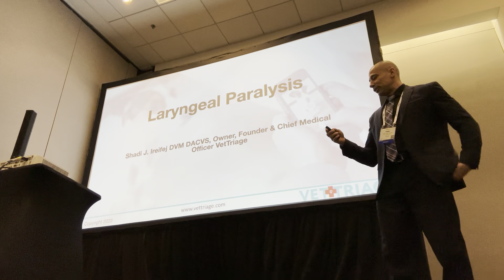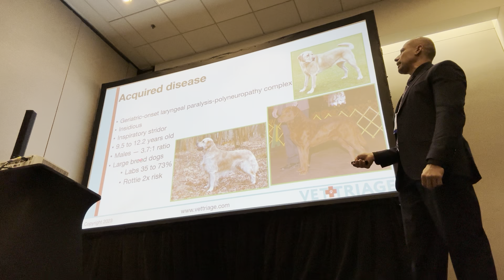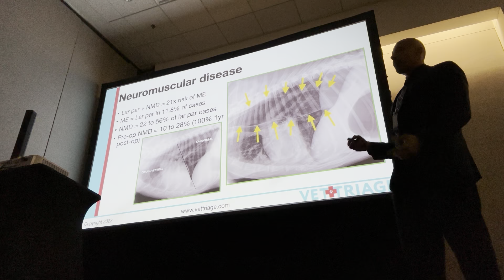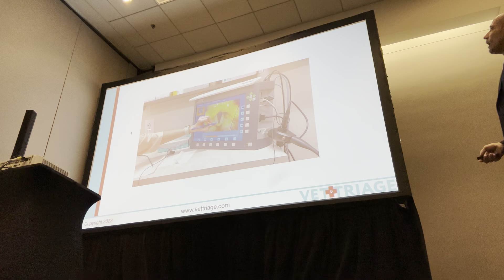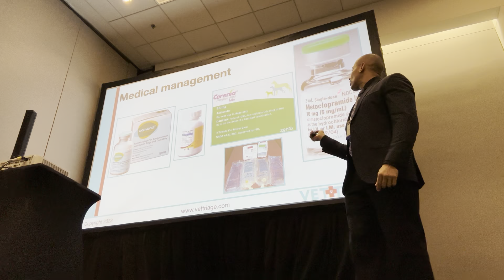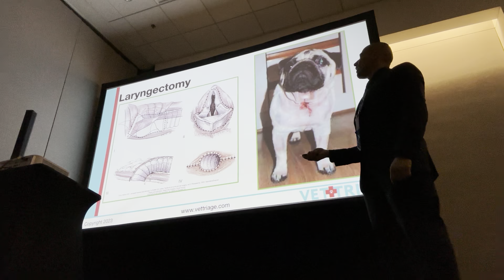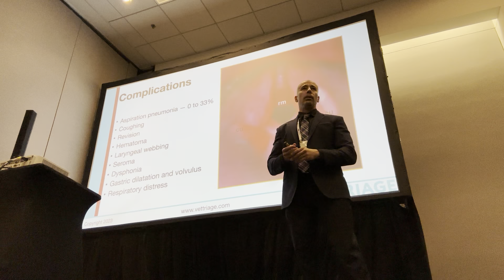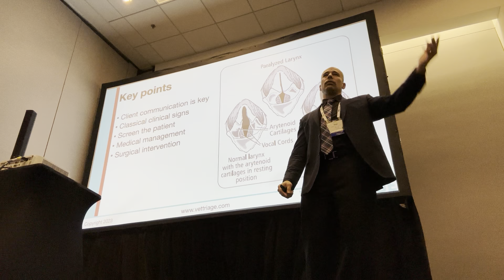Laryngeal Paralysis / Lar Par / fetch dvm360 conference March 2023 / Dr. Shadi Ireifej / VetTriage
Acquired laryngeal paralysis is more commonly seen than the congenital form and is a common cause of upper airway obstruction in large and giant breed dogs. It has been diagnosed in cats and small breed dogs as well. One quarter of all dogs are affected with some degree of laryngeal paralysis or paresis. Of all patients with upper airway obstruction, 5% of them are secondary to laryngeal paralysis.

Differential diagnoses include cervical penetrating wounds (dogfights), strangulating trauma, surgical trauma (ventral slot procedure, thyroid gland surgery, and tracheal surgery), infection (retropharyngeal abscess formation, rabies virus infection), granuloma formation, neoplastic disease (thyroid carcinoma, thymoma, lymphosarcoma), paraneoplastic disease, central nervous system disease, laryngeal myopathy, or a generalized neuromuscular disorder of the intrinsic laryngeal muscles (polyneuropathy, polyradiculoneuritis, polymyopathy, myasthenia gravis, etc.).

Dogs presenting with laryngeal paralysis typically have insidious and progressive clinical signs that extend over months to years. The clinical signs and their respective percent incidence include inspiratory laryngeal strider (100% incidence), exercise intolerance (90%), dysphonia (70%), gagging and coughing (60%), expiratory laryngeal stridor (55%), hyperthermia/heatstroke (30%), vomiting, dysphagia, dyspnea, cyanosis, and syncope.

On physical examination, the laryngeal region may be auscultated with and without mild laryngeal compression before and after exercise. In 85 to 100% of affected dogs an increased respiratory noise is heard, especially during inspiration. The respiratory rate is normal in only a few dogs before exercise but all dogs develop an increased rate after exercise. Inspiratory dyspnea make cause secondary regurgitation, esophageal disease, gagging, retching, and an elongated soft palate.

Dogs with unilateral disease are rarely symptomatic. The left side is more commonly affected in dogs, horses, and people. This is due to the recurrent laryngeal nerves longer course and fewer nerve fibers than the right recurrent laryngeal nerve. Bilateral disease is more common than unilateral and occurs in 81 to 100% of cases. Laryngeal paralysis can be symmetric or asymmetric.

Over the course of this disease these clinical signs progress from intermittent to consistent as laryngeal paresis progresses to flaccid paralysis and disease becomes bilateral. The signs worsen with exercise, excitement, and increased ambient temperature due to increased oxygen demands leading to greater inspiratory effort and greater negative pressure that draws the arytenoid cartilages and vocal folds medially.

The arytenoid cartilages and vocal fold failed to abduct, remaining in a paramedian position. This results in a decreased glottic opening, causing impaired inspiration, and an upper respiratory obstruction. Increased resistance to airflow develops and the resulting turbulence is observed as inspiratory laryngeal stridor. During times of stress or exercise the air flow is increased through the larynx causing a decrease in intraglottic pressure. This pulls the arytenoid cartilages and vocal fold across the lumen further, increasing the resistance to inspiratory gas flow and causes arytenoid cartilage mucosal trauma. This exacerbation of an already present upper airway obstruction causes concurrent laryngeal inflammation, edema, tonsillitis, and weakening of the cartilages, and an expiratory dyspnea. A vicious cycle then forms.

The most common causes of acquired laryngeal paralysis is idiopathic, a diagnosis of exclusion, making up 89% of cases. In people, 30% of laryngeal paralysis cases are deemed idiopathic. It is becoming more evident that neuromuscular disease may play a monumental role in what has previously been thought of as an idiopathic condition.

This is a disease of older dogs averaging nine years of age and ranging from 9.5 to 12.2 years of age. Older animals are four times as likely to develop laryngeal paralysis than younger animals. Neutered males appear to be predisposed. Reported ratios of male to female are 3.7:1, 3:1, and 1:1. There is a direct relationship to age, body weight, and body condition score.

Commonly affected breeds including the Labrador Retriever (35 to 73% incidence), Golden Retriever, St. Bernard, Irish Setter, Afghan Hound, Chesapeake Bay Retriever, and Great Dane. The Labrador retriever and Rottweiler are twice as likely to be affected and the Labrador retriever is the most commonly affected breed.

A diagnosis of laryngeal paralysis is made based on history, signalment, clinical signs, and visualization of the affected arytenoid cartilages. Diagnosis based on clinical suspicion carries a 91.6% sensitivity and 98.5% specificity.

Most common surgical treatment techniques is unilateral arytenoid cartilage lateralization (cricoarytenoid and/or thyroarytenoid laryngoplasty, also known as a laryngeal “tieback” procedure).